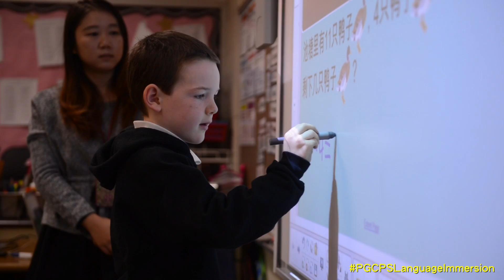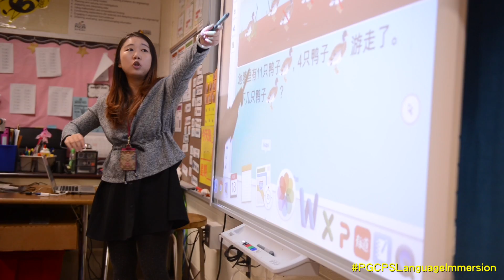Greatness In Any Language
Spotlight on language immersion and dual language programs in Prince George’s County Public Schools. Language Immersion is an educational approach in which students learn their entire core subjects (reading, writing, mathematics, social studies, and science) in a second language. Dual Language programs allow students to both languages through content-based instruction in selected core subjects with a cross-cultural understanding for both native and non-native speakers.